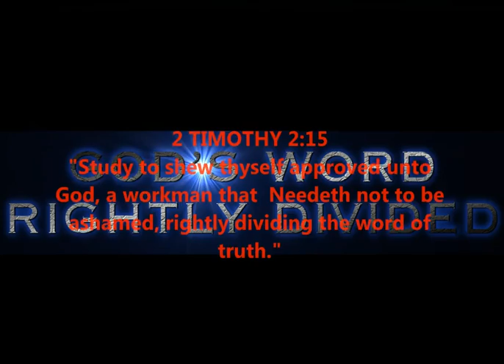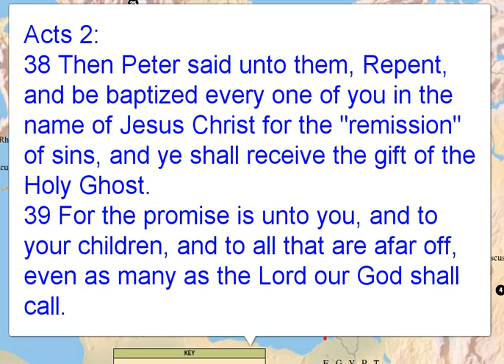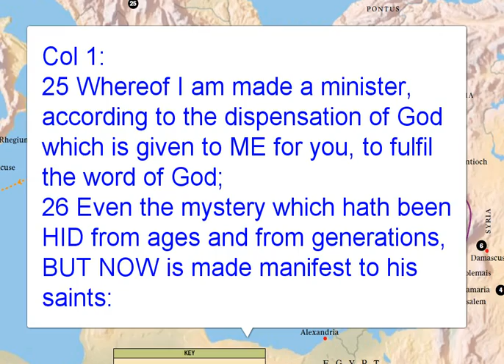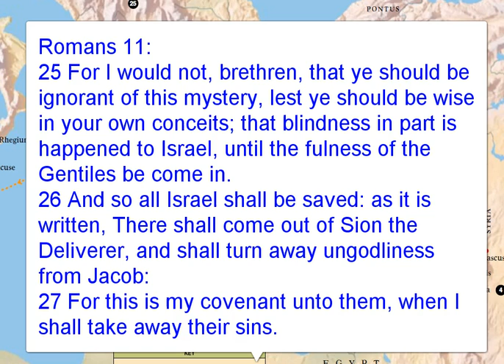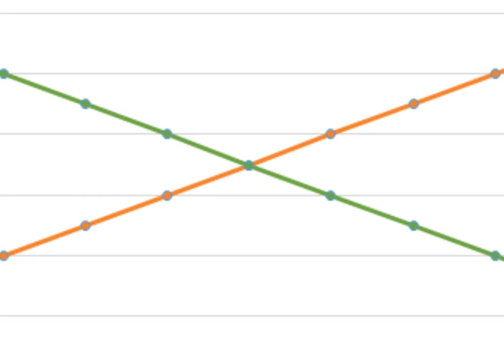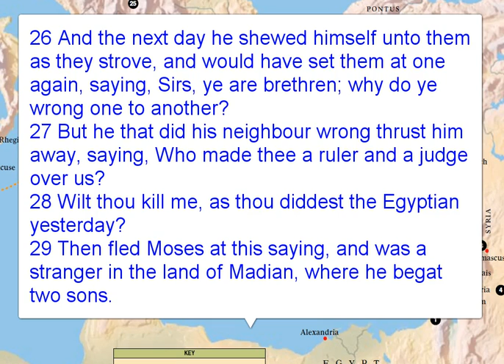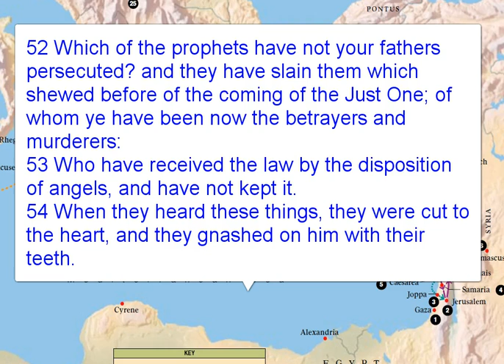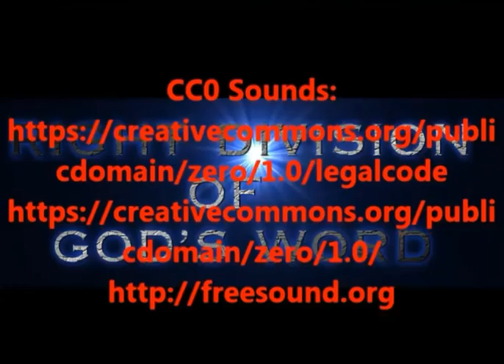ACTS CHAPTER 7 - THEY KILLED STEPHEN !?!?!?!?!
GOD SPEAKS THROUGH STEPHEN'S MOUTH TO ISRAEL
AND THEY BLASPHEME AND DENY GOD ONE LAST TIME
ISRAEL'S CRASH TO THE BOTTOM -
RIGHT DIVISION - DISPENSATIONS - GRACE TEACHING
2 TIMOTHY 2:15

EMAIL TO "JOIN" RIGHT DIVISION BIBLE STUDY GROUP;

PRODUCED BY
LONNIE MARTIN